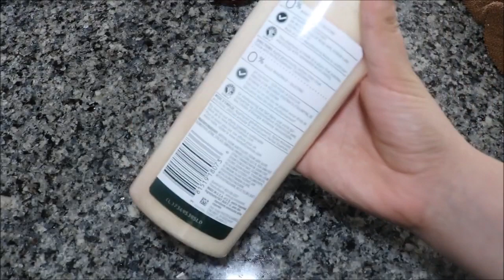SHAMPOO DE CEBOLLA CON AJO Y MIEL || CRECE TU CABELLO EN POCO TIEMPO